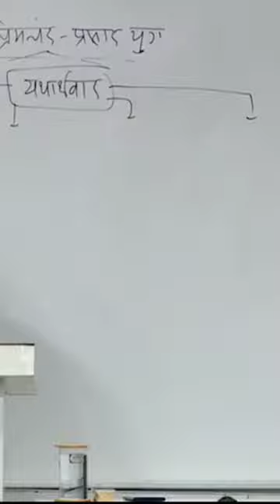8 March 2023